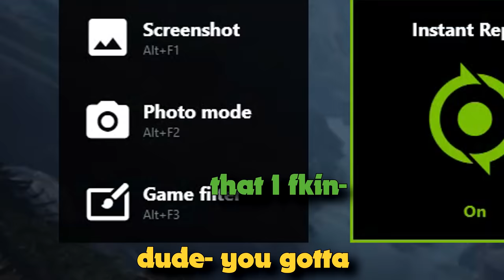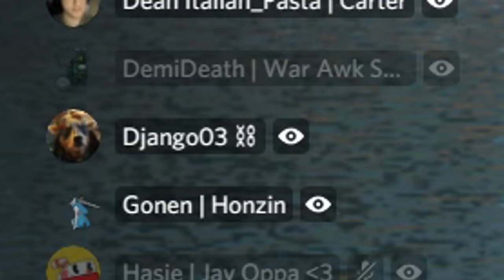PEN Blackstar / TET Deboreka / Enhancing / Reactions / Funny Moments / PvP Clips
Hey guys!

I wanted to push this out before O'dylitta dropped so I could focus on the new expansion. I'm really thankful that this new expansion took much longer to drop because it gave me time to finish the 30k, tap for PEN blackstar with the 300 stack, and even squeeze in a Deboreka necklace grind and managed to hit the TET 1 week before the expansion drop. Thank you to all my supporters for coming on this journey with me.

If you guys wanted the full reactions from my guildies who were with me on the night of the tappening.

Thank you again to my Patrons:

Bronze:
Tyler Sapp

Silver:
Chris
MineCroco
Squish

Gold:
Irosuri
Arakaari
BeanXD
Uekiya
Daniel Fencl
Mohatu